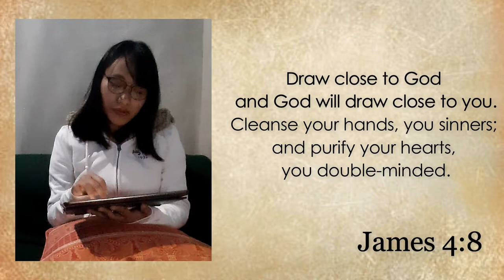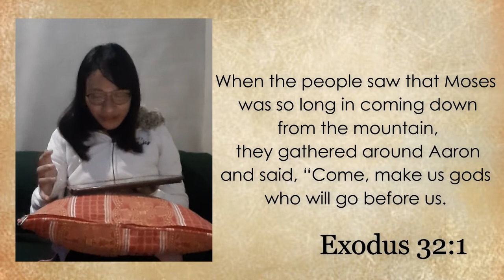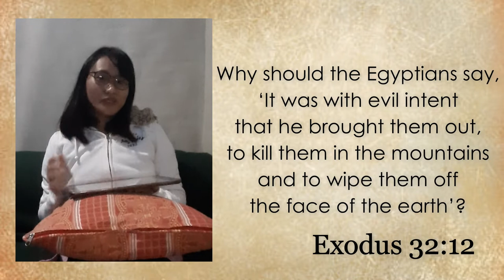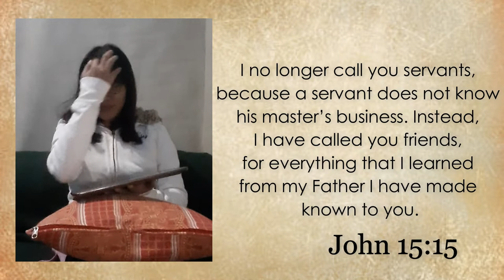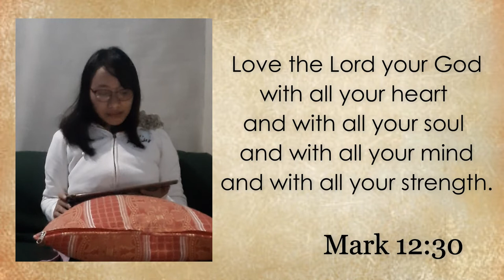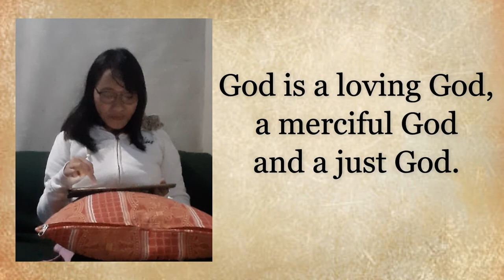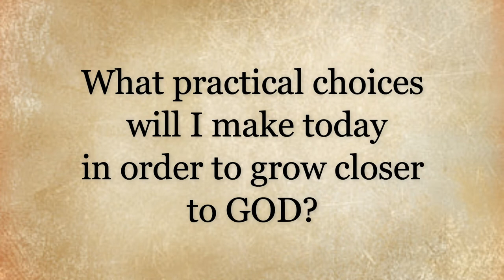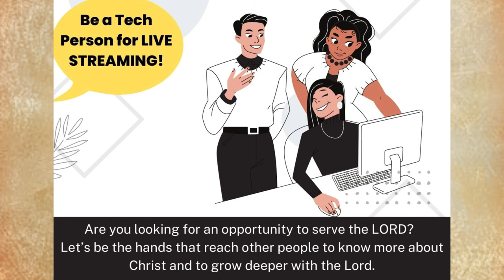18OCT2022 Developing Friendship with God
DAY 12

Let’s not miss the most important thing in life—our relationship with God. Intimate friendship with God is a choice you got to choose and does not depends on luck or accident.